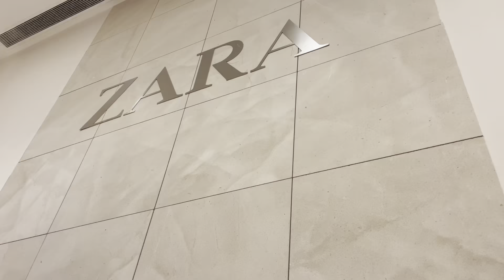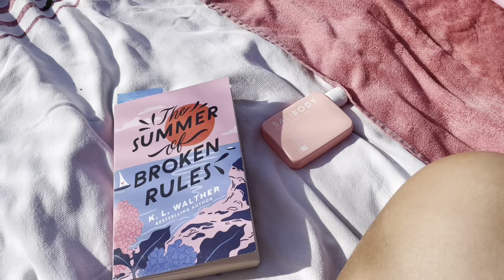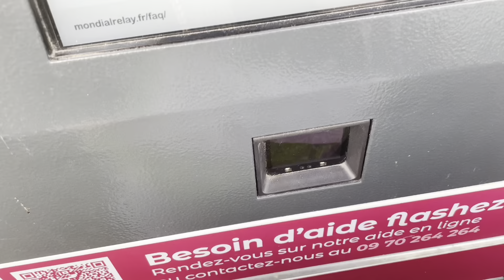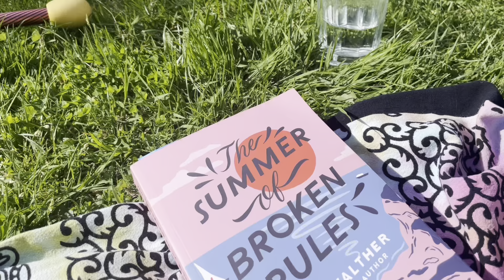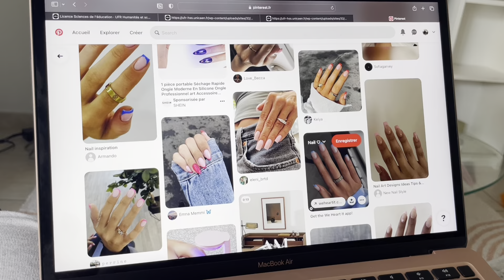Random vlog 2: it’s holiday !